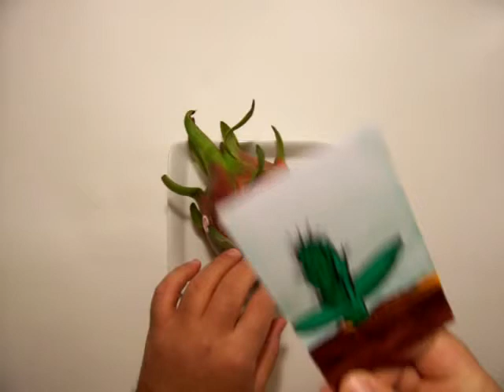تعرف على فاكهه التنين !